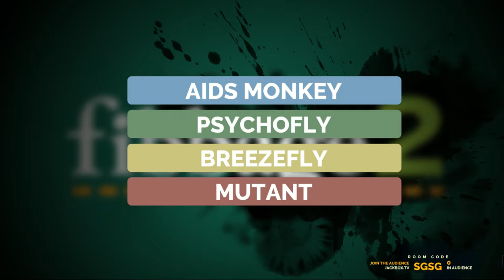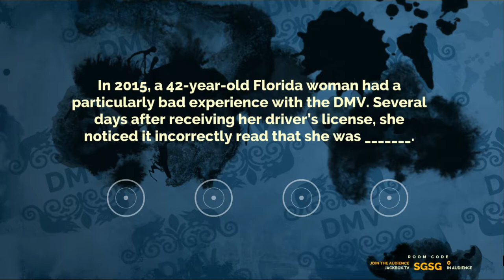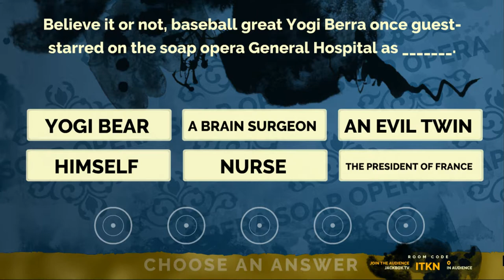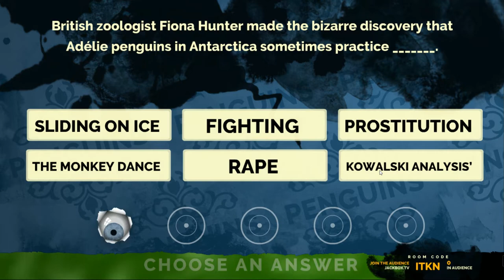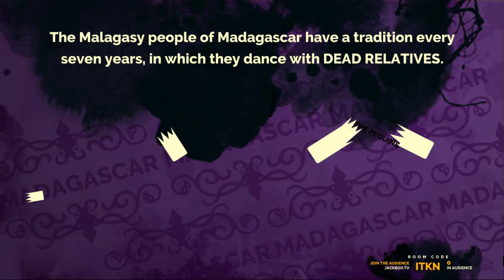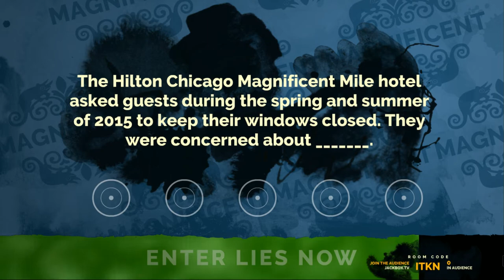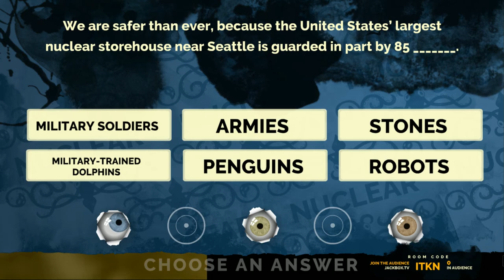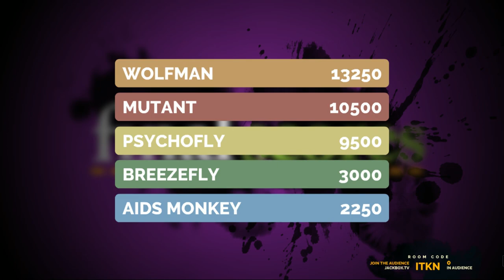Fibbage 2 | Fly Can't Read!?! - Jackbox Collection (ep1)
Hey, everyone so as you can see my uploading times are a bit out of mixed up, but ehh I will try to upload every 3-4 days. If not than mostly like once per week.

So about the video I have been playing these Jackbox Party Pack games for a long time but it was always at a friend's house and I never started the game because I never had the game before now.

Anyway, I hope you all enjoy this video of us playing Fibbage 2 with Fly, Harry, Wolfman, Breeze, and me.